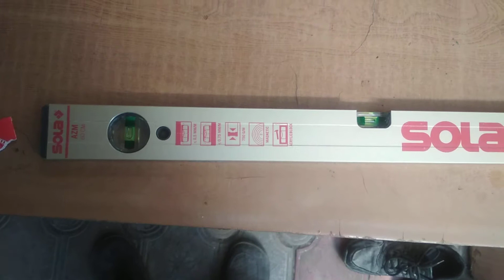уровень sola azm 60 см обзор недостатков, sola level disadvantages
надёжный австрийский уровень сола. sola level disadvantages